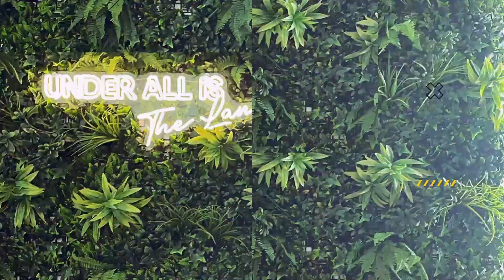Under All is the Land: Real Estate and the Entertainment Industry with Special Guest Lennon Parham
Hosts Courtney Poulos, Silke Fernald and Dominique Madden interview the esteemed actress/comedienne/producer extraordinaire, Ms. Lennon Parham on all things acting and real estate. You know her from Minx, VEEP, Mad Men and so many more of the hottest TV shows. She’s now filming the second season of Minx and we’re here for it! Plus, what really goes down in sex scenes? What’s an intimacy coordinator? There’s a little bit of everything in this episode!

Recommended by the Hosts:
Break Up with Your Rental by Courtney Poulos

Get More From The UnderAllisTheLand Hosts

About Under All Is The Land
Under All Is The Land features the brokers of ACME Real Estate, based in Los Angeles, CA, talking straight, no holds barred, about the business of the real estate. Courtney Poulos, Silke Fernald, and Dominique Madden will provide news, tips, tricks, comedic relief and more. Whether you're in real estate, looking to become a sales agent or broker, or simply love to peek behind the curtain, this is your moment to get a peek behind the curtain of the industry from a female POV.